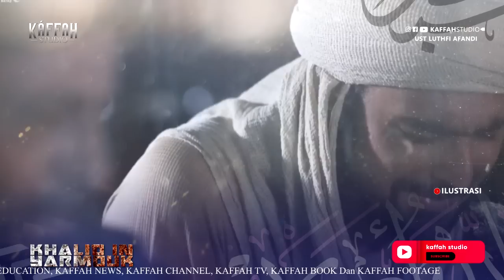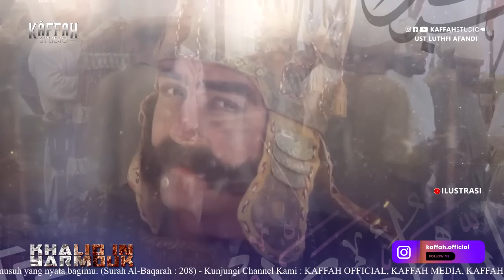Strategi Hebat Khalid bin Walid Melawan 400.000 Romawi di Perang Yarmuk